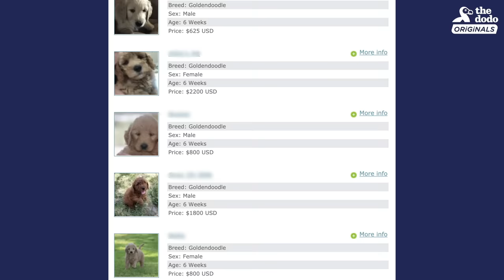This Puppy Mill Dog Is Finally About To Get A Family | The Dodo Adoption Day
This dog was rescued from a puppy mill and didn't even know how to lie down. Now, he's finally getting adopted so he can live the life a dog deserves.

To help a dog like Jordan, you can support Releash Atlanta You can also check out Releash Atlanta on Facebook